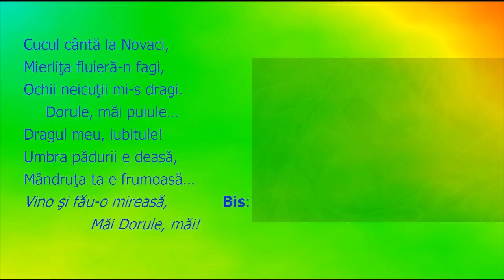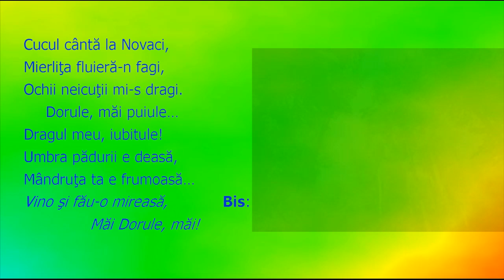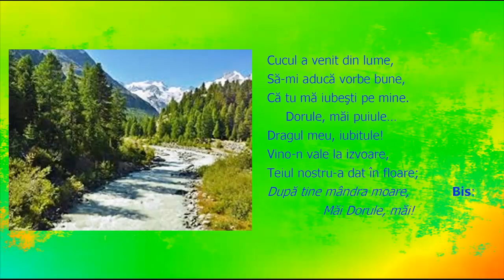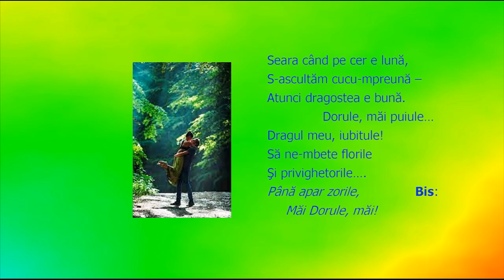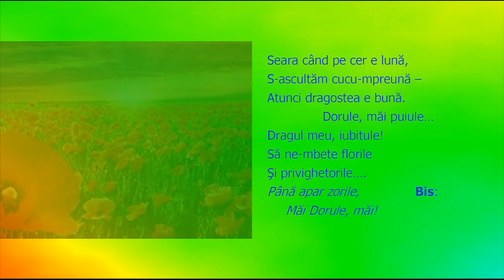CÂNTĂ CUCUL LA NOVACI 2022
Mlodie dedicată prietenului meu, celebrului DUMITRU ZAMFIRA, gorjean din NOVACI, inegalabilul interpret al fluierului fermecat...